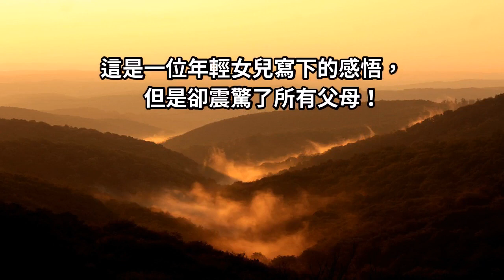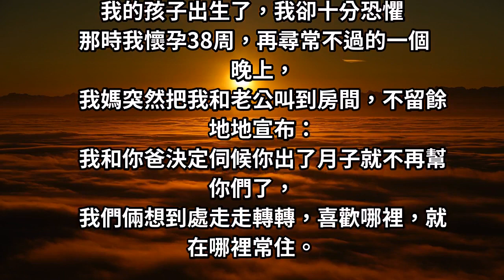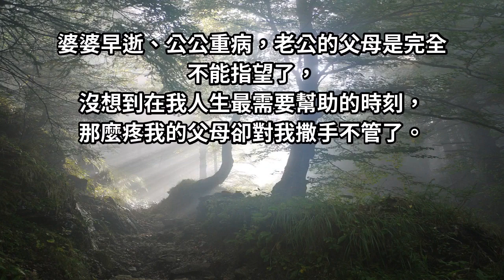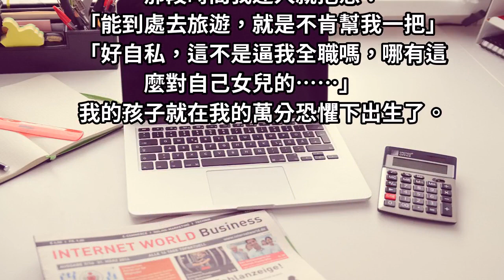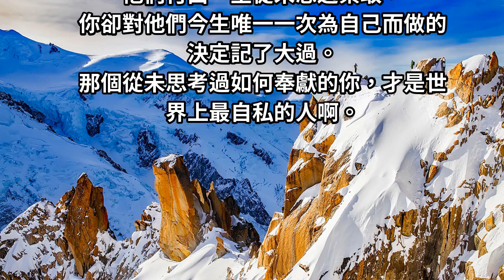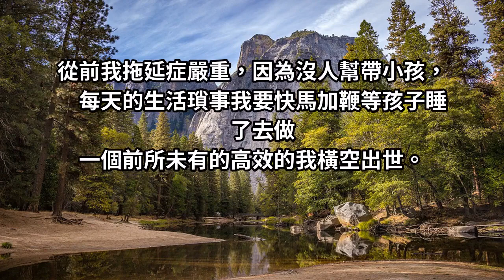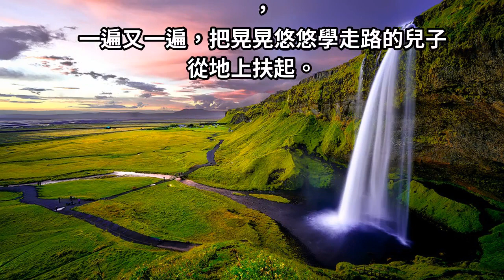母親拒絕幫女兒帶小孩！一位女兒的感悟，震驚了所有父母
她的父母做了人生最重要的一個決定，就是拒絕幫女兒帶孩子，女兒卻說：「我的父母為我做過許多事，但這件事是最讓我感動的。」